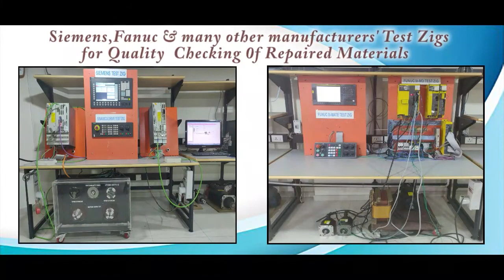Siemens 6ES7193 4CA40 0AA0 IO Module